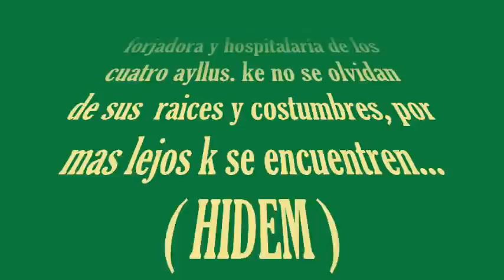Fiesta en Huancasancos novena de comerciante Dic-2009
Sentimineto alegria y devoción, imagenes k se muestran, para todos los pueblos y el mundo ...